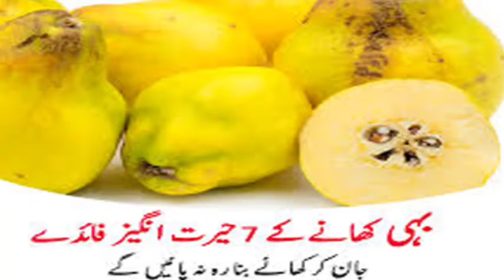benefits of bihi, benefits of safarjal, benefits of quince fruit Huzoor ﷺ ka ASAAN UNANI NUSKHE